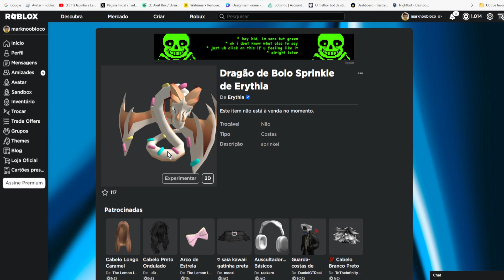CORRE QUE AINDA DA TEMPO DE PEGAR ESSE Limited UGC GRÁTIS [Dragão de Bolo Sprinkle Erythia] ROBLOX